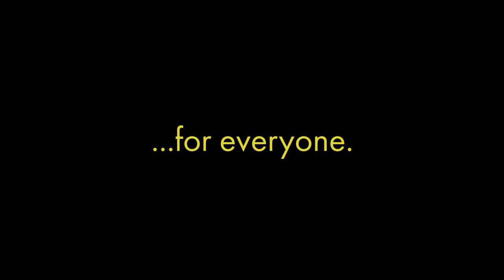Trailer for Preceptor Mini-Series 4: "A Glimpse Into the Life of a Community Pharmacy Preceptor"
This 6-episode Series follows a pharmacy student and preceptor from orientation to the midpoint of a community rotation. Each video episode is 5 to 8 minutes in length and builds upon the next.  During the Series you will experience a combination of inappropriate and quality interactions between the student, the preceptor, patients, and technicians.  At moments throughout each episode, two preceptor experts provide humorous interactions and share insight on how they would deal with each learning situation. The experts will discuss the principles focused on orientation, feedback, and teamwork as it directly relates to a community pharmacy experience.